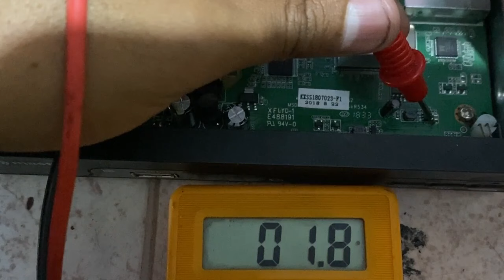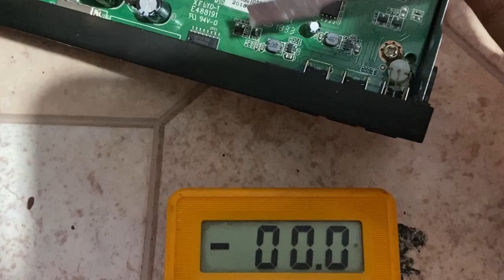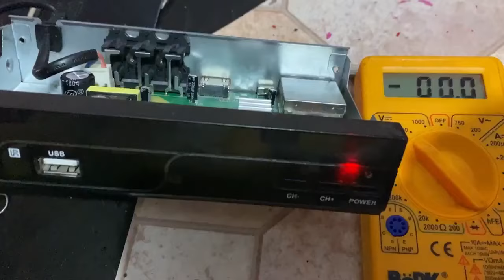Reparar decodificador TV no prende,Con un cargador de celular Convertidor Tv analogica a Hd Con USB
Excelente truco para prender decodificador de tv satelital con un cargador usb de celular a 5 volt, muy facil, aprende como repararlos tu mismo. Suerte

tags
decodificador reparar,
como reparar un decodificador que no enciende,
reparar decodificador directv l14,
como reparar decodificador master que no enciende,
como reparar decodificador directv sin señal,
como reparar decodificador de directv que no enciende,
como reparar decodificador movistar sin señal,
como reparar un control remoto de decodificador,
como reparar un decodificador tdt que no enciende,
reparar decodificador directv l11 no enciende,
reparar decodificador directv lr16-300,
decodificador reparar android,
decodificador reparar bateria,
decodificador reparar bluetooth,
reparar decodificador cantv,
como reparar un decodificador gebox,
como reparar un decodificador steren,
reparar decodificador directv l12,
reparar decodificador movistar dsb-646v,
decodificador speler,
decodificador viejo,
decodificadores,
decodificador rca,
como reparar un decodificador movistar que no enciende,
reparar decodificador directv l14 no enciende,
decodificador reparar generador,
decodificador reparar gratis,
decodificador reparar hp,
decodificador reparar imei,
decodificador reparar iphone,
decodificador reparar impresora,
porque no prende mi codificador de izzi,
como arreglar un decodificador que no enciende,
decodificador reparar jbl,
decodificador reparar joystick,
decodificador reparar java,
decodificador reparar karaoke,
decodificador reparar kwai,
mi codificador no prende,
porque un decodificador no prende,
reparar decodificador master,
reparar decodificador movistar,
arreglar decodificador movistar,
decodificador reparar ñoquis,
decodificador reparar ñiño,
decodificador reparar ñoño,
decodificador reparar office,
decodificador reparar obs,
decodificador reparar ps4,
como reparar un decodificador de directv que no prende,